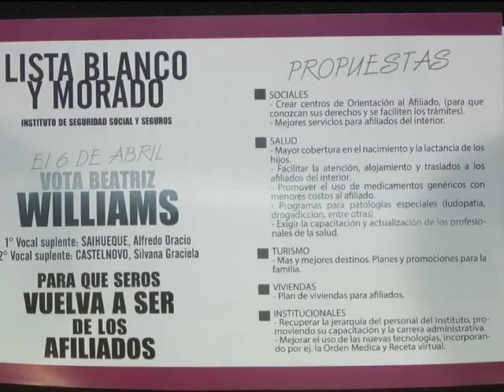21 03 16 BEATRIZ WILLIAMS CANDIDATA SEROS